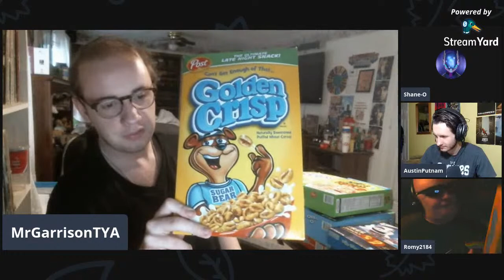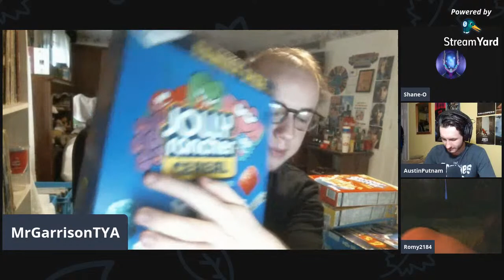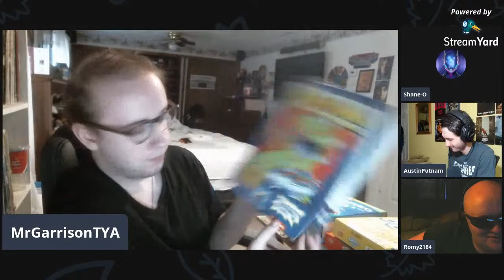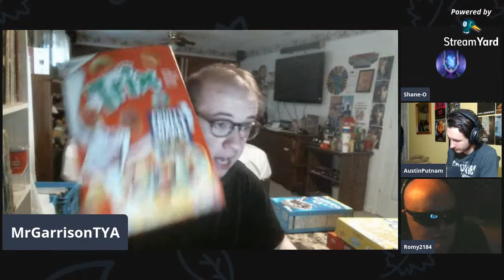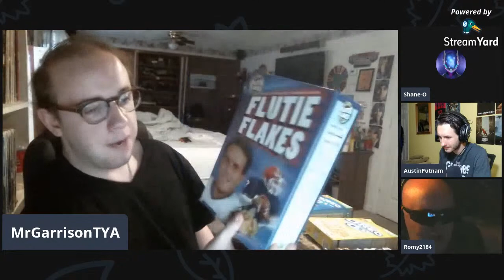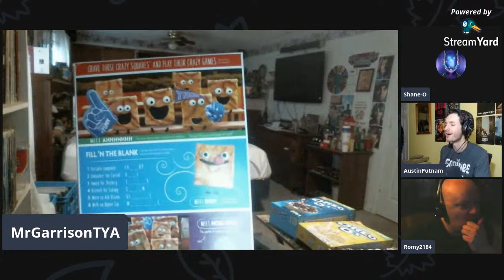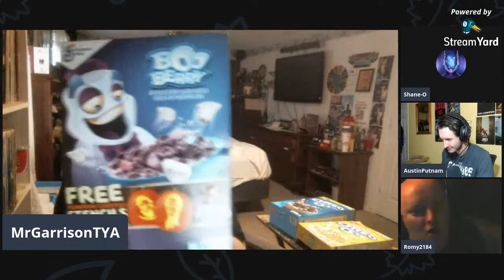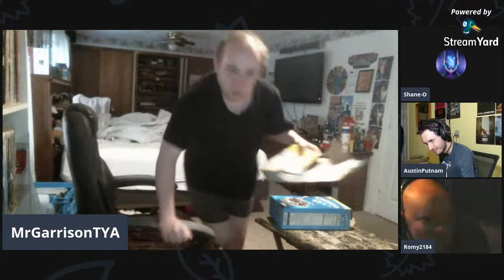BOFAS On The SOFAS | Episode #120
You smell like ass & Hot Sauce.
– TABLE OF CONTENTS- BOFAS ON THE SOFAS: EPISODE #120
• (0:00)-(26:15) Introduction (1:07) Mac & Cheese (1:36 ) Legends of the Hidden Accent- Gloopy Gloppy Goo (3:18) Culinary Horror Stories (4:50) Purple Goo (5:16) Sh!tBusters (7:13) Nasty Description. Thus Romy Retaliates (8:15) Romy's Secret Identity (9:54) Romy & LukeNukem Need Counseling (10:18) McPickle "Credit to APizzle90/Alexander The GREAT! (11:30) Psycho-Mike Arrives & The Interruptions Towards GareBear (13:39) 3-D BOFA Technology (14:22) Denied! (16:01) It Burns! (17:39) Romy Being Very Naughty! (21:16)  Shane's Eh! (23:02) T.Y.A. Mr. Garrison Intro (24:03) Shane-O'Mac's Intro (25:43) Hip-Hip-Hooray
• (26:16) Controversy Surrounding The Last of Us: Part II with Mr. Garrison & Austin Putnam (26:51) Big Word- Exploited
• (36:24) The Last of Us Second Play-Through Impact with Austin Putnam & Mr. Garrison (41:30) Fan Pun
• (42:48) Yakuza 7 Details with Shane-O the DM (47:42) 32 Viewers- Tied Most Views at Once (48:26) 33 Viewers- New Record. Big Thanks to You All! (50:58) Kazuma Kiryu & Constance Wu (52:58) Picky Eater & Adventurous
• (1:00:07) GareBear Made Romy Angry, Counseling & Ridiculous Shenanigans
• (1:04:40) Ten Worst Women's Wrestlers of All-Time with Romy (1:08:46) Hereditaint
• (1:12:18) Video-Game Review- Journey "PS4" with Romy (1:12:55) Mic-Psychopath's Scary Photo (1:16:59) Shane's Yulp!
• (1:18:30) Video-Game Review- Shadow of the Colossus "PS4" with Romy
• (1:24:16) Top Five Favorite & Least Favorite Colossi with Romy (1:27:10) Legends of the Hidden Accent- Chocolate Ruffles Coral Bells "Credit to Mic-Psychopath" (1:29:59) Today, I F&cked Up- Teapot & Office Chair Joke (1:31:16) Sniffing Cereal Box
• (1:32:38) Upcoming Wrestling Trivia Game with Romy
• (1:33:36) Billy Mitchell Suing for $1 Million with Romy (1:34:56) Mr. Garrison Long Fart!
• (1:39:10) Gameranx Top Ten Game Sequels That Were Terrible with Austin Putnam
• (1:43:00) Video-Game Review- Spec Ops: The Line with Austin Putnam (1:43:45) Phone Call (1:45:01) MONKEY! (1:45:58) & (1:48:39) & (1:49:34) Monkey Reaction
• (1:50:45) Mick Gordon & id Software Soundtrack Controversy with Austin Putnam "Credit to Giuseppe" (1:52:26) & (1:54:39) & (1:55:44) More Monkeys!
• (2:00:58) Game Informer WWE 2K20 Article & The Monkey Situation with Mr. Garrison
• (2:02:50) WWE 2K Battlegrounds Trailer Discussion with Mr. Garrison
• (2:04:00) Cereal Box Showcase with Mr. Garrison "Highlight of the Night!" (2:04:05) Showcase the Monkeys (2:10:03) Jolly Rancher (2:11:11) Romy Farts! (2:11:40) Twinkies (2:12:19) Twinkie Defense (2:12:49) Legends of the Hidden Accent- Honey Buns (2:16:05) Nutter Butter (2:19:34) Cinnamon Toast Crunch (2:22:08) BOO Berry (2:23:09) Oreo-O's!
• (2:27:32) Story-Time: Littlest Things Go a Long Ways with Shane-O the DM
• (2:36:10) Conclusion